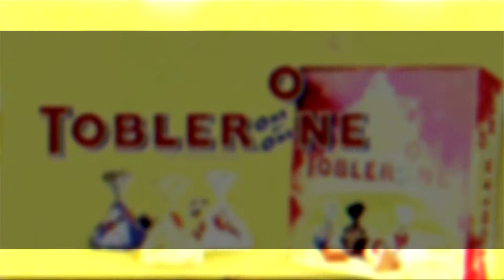H&E Reunificación de Vietnam Ezequiel Ramoneda BIII